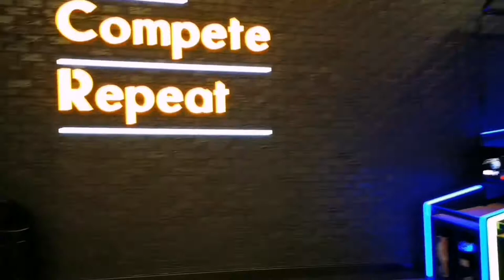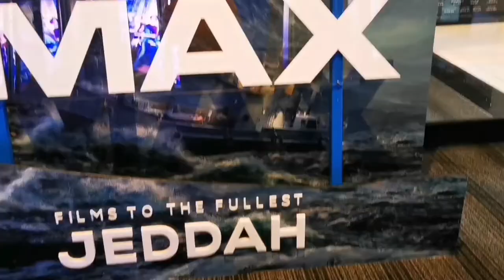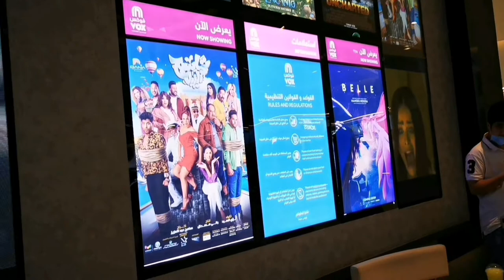Town Square Shopping Mall Jeddah / Life VLogs Movie Hall